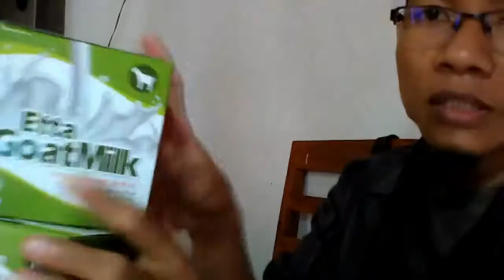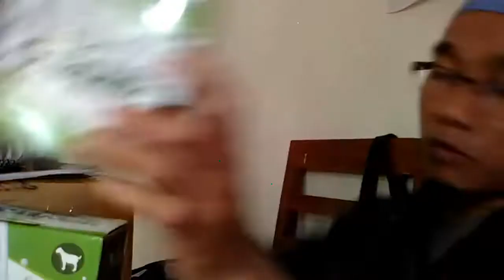Jual susu kambing formula untuk bayi di Palopo WA 081282707458